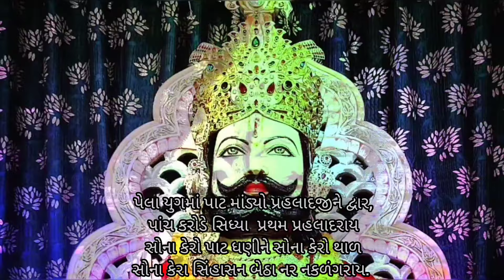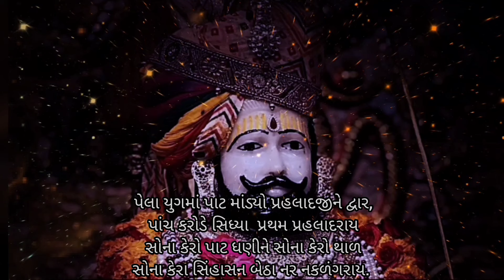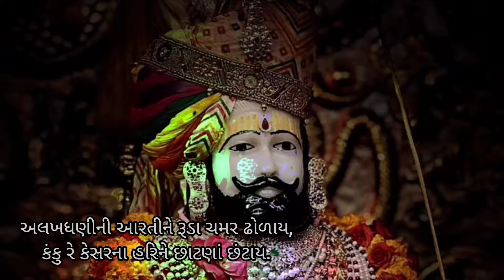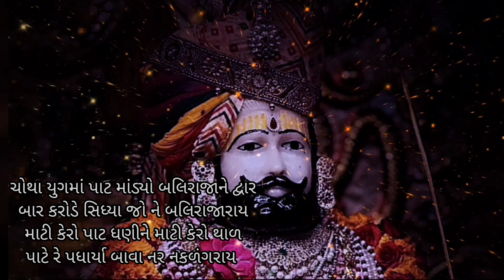રામદેવપીર ની આરતી | રામાપીર ની આરતી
Ramdevpir Ni Aarti | રામદેવપીર ની આરતી | રામાપીર ની આરતી